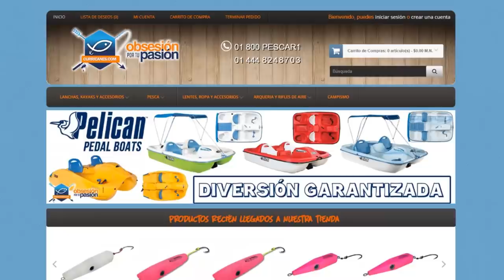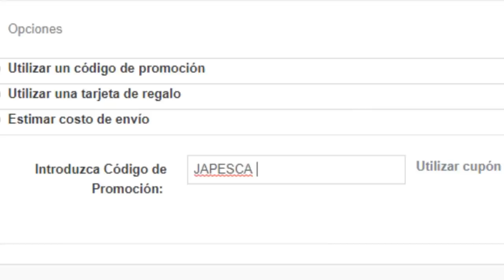Pesca con Camaron VIVO - Pargo y Robalo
Pesca con carnada viva, en esta ocasión estamos haciendo algo diferente, estamos usando camarón vivo como carnada para pescar en el manglar. Así que si les gusta pescar con camarones vivos les debe gustar este video!